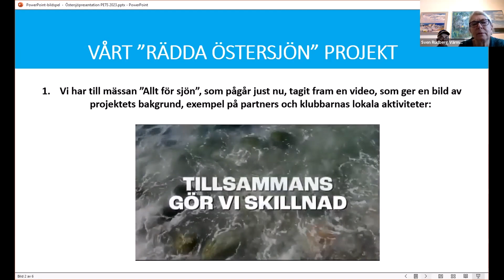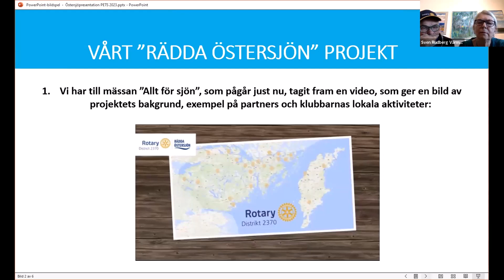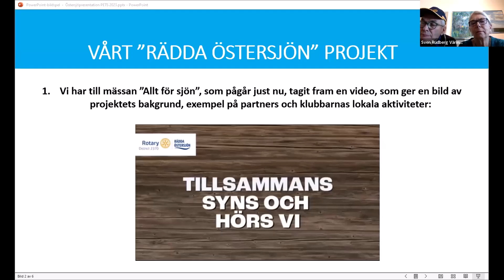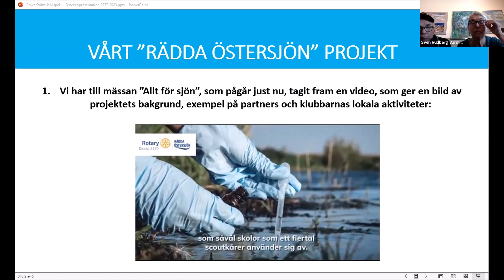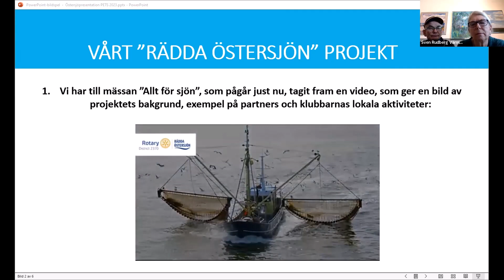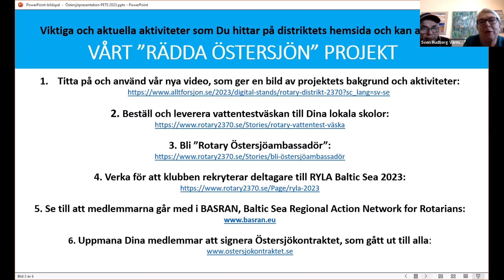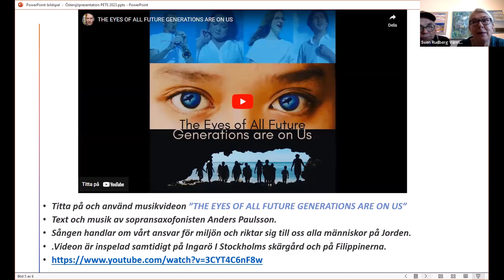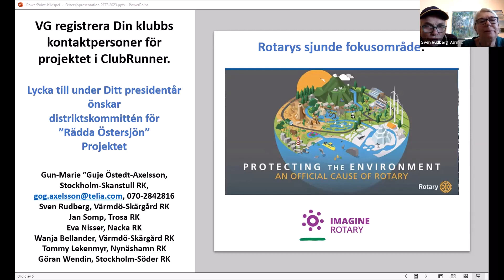PETS-23 Östersjöprojekt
Gun-Marie "Guje" Östedt-Axelsson, ansvarig för distriktets Rädda Östersjön-kommitté, samt Sven Rudberg, ledamot i kommittén, informerar om pågående projekt.